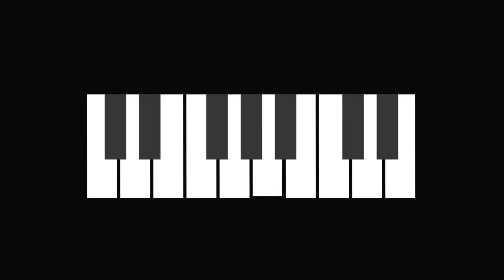Emotional Score Music for Film produced by SFR Beats ♫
The music in this video was produced by SFR Beats. Listen to the full tracks & 1000's more

Monetize in More Places, Keep More Royalties, Get More Rights